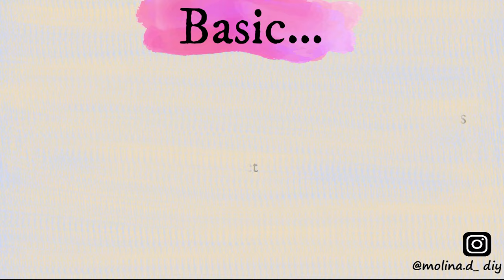Easy Crochet Angry Coffee Cups Tutorial ☕️| Crochet Amigurumi Coffee Cups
.Ch = ( Chain )
.SC = ( Single Crochet )
.Rev = ( Reverse )
.Sl St = ( Slip Stitch )
.St/Sts = ( Stitch/Stitches )

Materials Used:

.Milk Cotton Yarn 125g (5plys)
.Hook Size 5/0 = 3mm
.Darning Needle
.Scissor
.Eyes doll
.Cotton stuffing